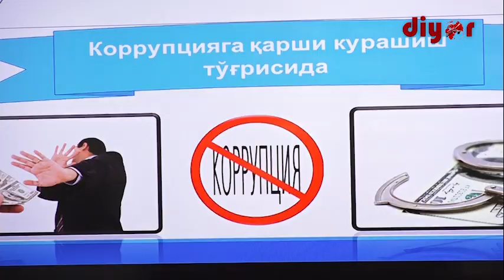Коррупция – жамият тараққиёти кушандаси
Куни кеча Сурхондарё вилоят статистика бошқармаси ва вилоят прокуратураси билан ҳамкорликда “Коррупция-ривожланишимизга тўсиқ” мавзусида семинар тренинг ташкил этилди.